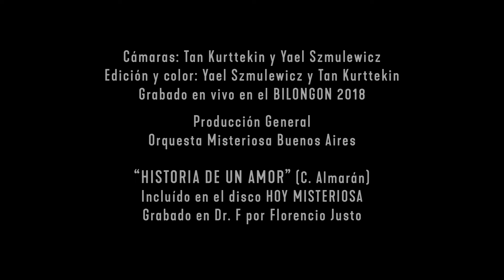"ES LA HISTORIA DE UN AMOR" MISTERIOSA BUENOS AIRES